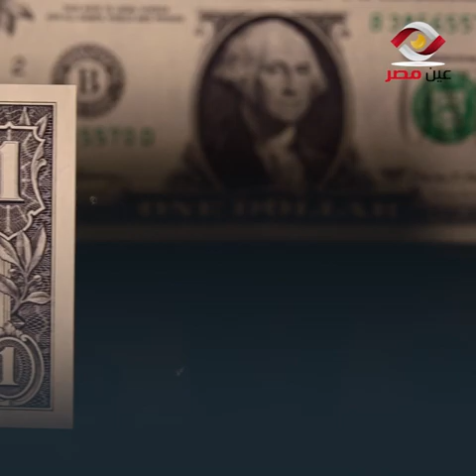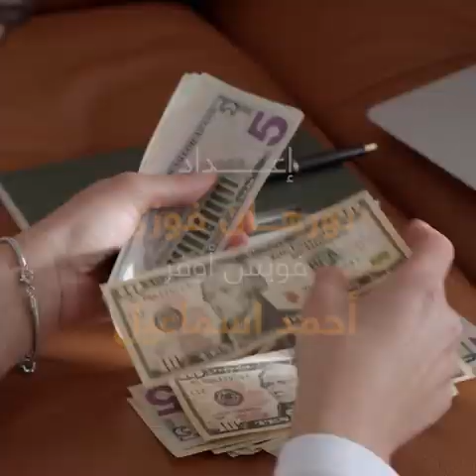هل يمكن للمال شراء السعادة ؟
السعادة
المال